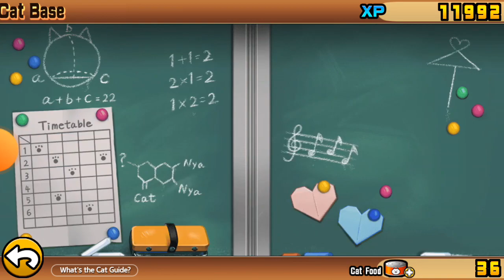welcome to my channel!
this is my very first video